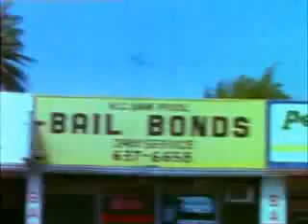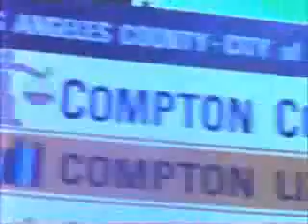N W A Fuck The Police